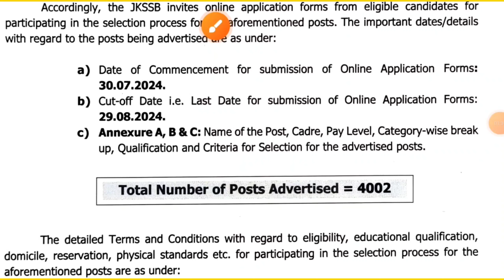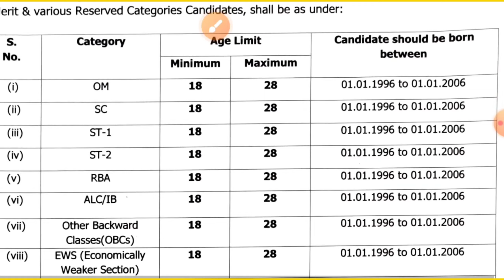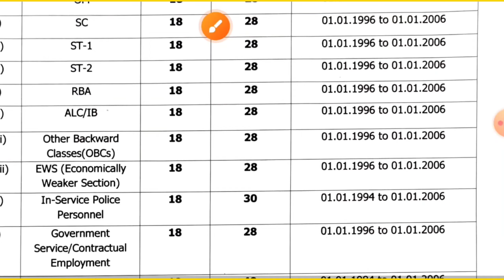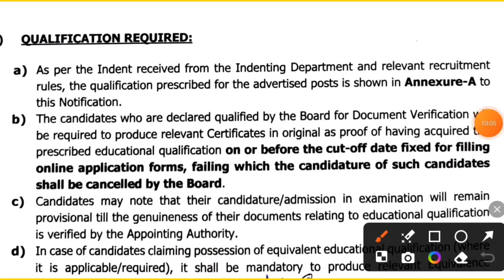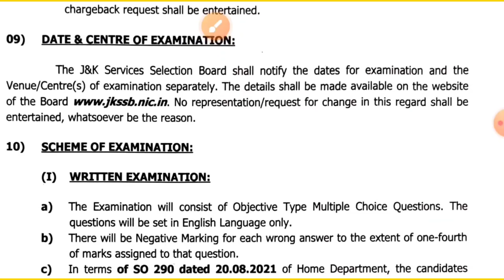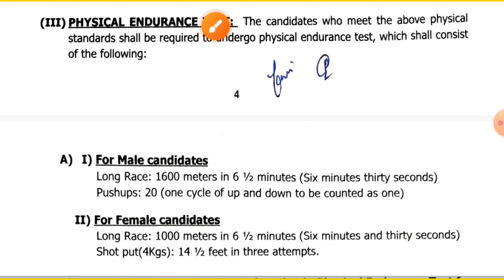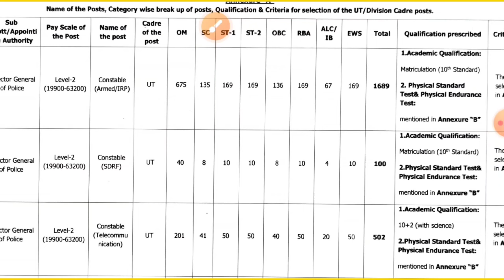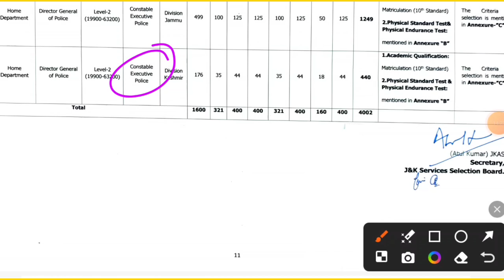JKP_Constable Recruitment 2024 || Home Department || SPOs || Home Guards || Ex-serviceman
Jkp constable recruitment 2024 form fill up, syllabus, preparation, exam pattern

Jkp constable recruitment 2024 form fill up date, exam pattern, syllabus, preparation